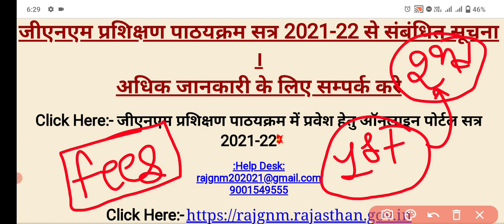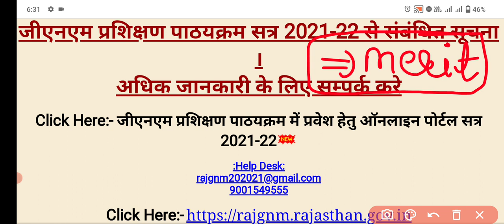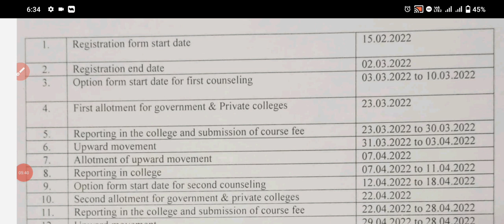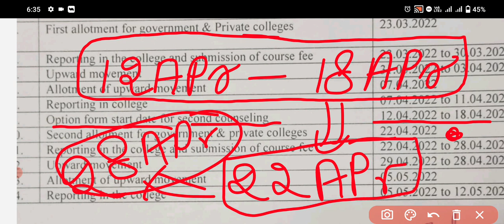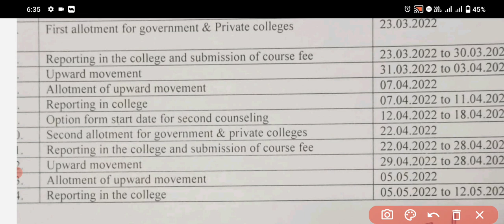Rajasthan gnm second round counseling 2022 || Rajasthan gnm admission 2021-22 || Gnm cut off 2021